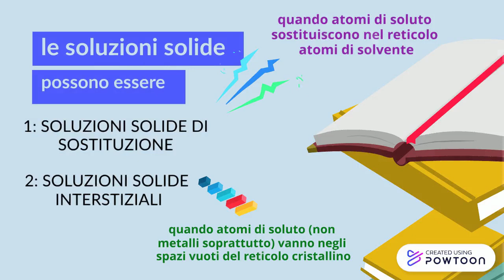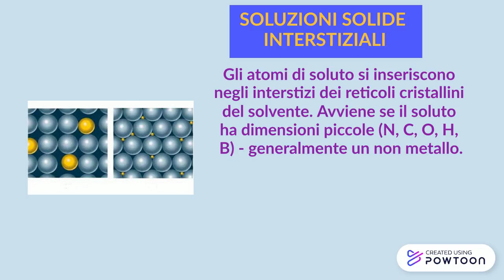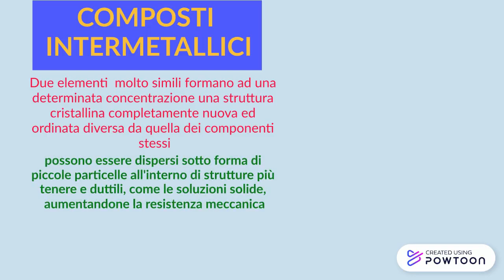METALLI E LEGHE PARTE 2